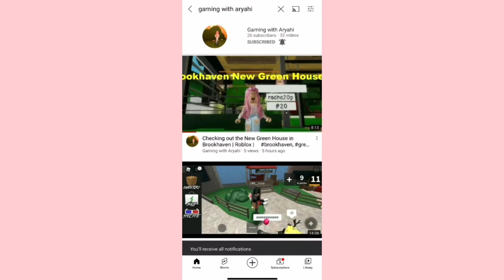Reacting to the hated child part 2 ( I actually teared up)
hope u guys liked this video.